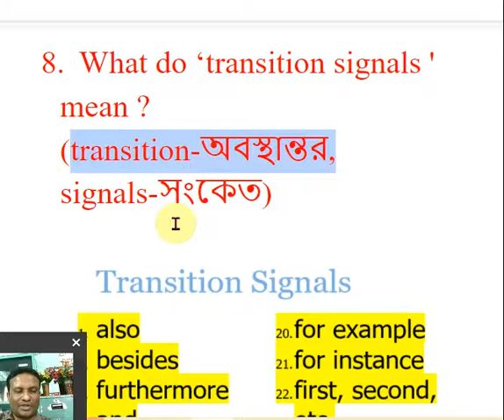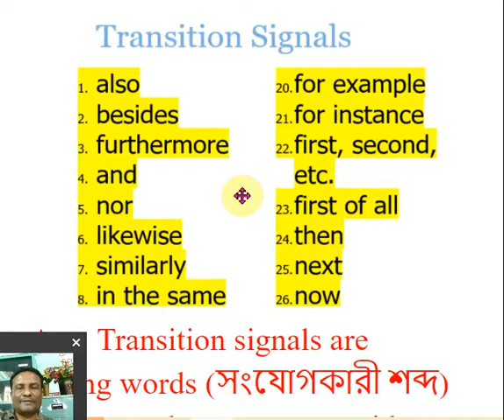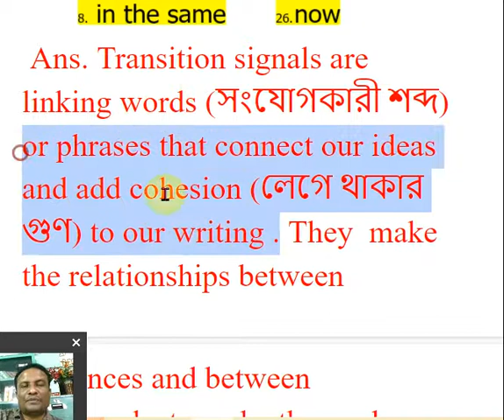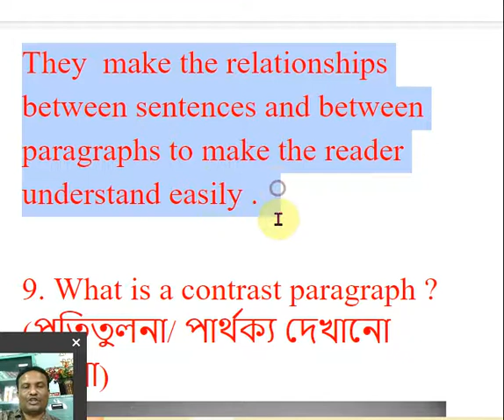Transition Signals of Writing Skills (8)| বাংলা লেকচার। DU RU NU Universities Honours and Masters।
সবগুলো ভিডিও ক্লাশের নাম সহ লিংক Transition Signals (8)| বাংলা লেকচার। DU RU NU Universities Honours and Masters।

 ইংল্যান্ড আমেরিকা আমাদের থেকে অনেক দূরে। ইংরেজি একটি বিদেশী ভাষা। কিন্তু ইংরেজি সাহিত্যের পরতে পরতে খুজে পাওয়া যায় আমাদের জীবনেরই স্পন্দন। মাঝে মাঝে মনে হয় আমরা সবাই যদি ইংরেজি সাহিত্য উপভোগ করতে পারতাম। এক্ষেত্রে ভাষার ভিন্নতা একটি বড় বাধা হয়ে দাড়ায়। সেই বাধ ভাঙারই এক দ্রোহী পদক্ষেপ এটি। ইংরেজি সাহিত্যের ছোট বড় বিষয়গুলোকে ইন্টারেস্টিং করাই আমাদের উদ্দেশ্য। বাংলায় গোছালোভাবে এবং সহজভাবে বোঝানোর চেষ্টা হয়েছে। নিজের ভাষায় অনুধাবন করতে পারলে অন্যের ভাষায়ও বোঝা যায় আর বোঝানো যায়।

What do ‘transition signals ' mean ?
(transition-অবস্থান্তর, signals-সংকেত)

 Ans. Transition signals are linking words (সংযোগকারী শব্দ)  or phrases that connect our ideas and add cohesion (লেগে থাকার গুণ) to our writing .
They  make the relationships between sentences and between paragraphs to make the reader understand easily .